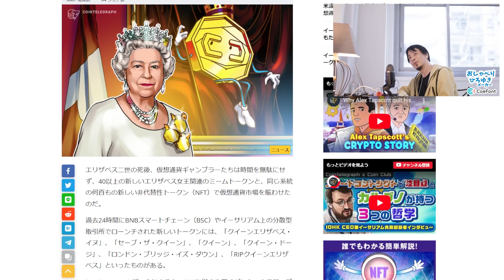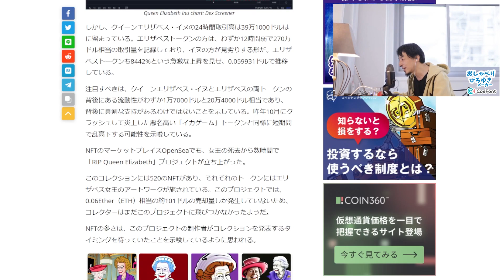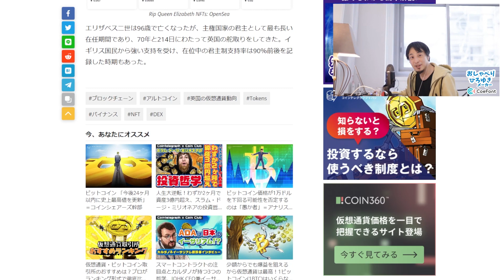【エリザベス女王】28,000%急騰!!ミームコイン登場【ミームコイン】【仮想通貨】【魔界コイン】【ひろゆき】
拾える💰を見逃すな🤓
“費用0”でもOK
最新最速で仮想通貨情報を配信中！

※動画の内容でわからないこと、気になることがありましたら
こちらから気軽にご質問ください🙌

▶️1000倍報告ありの仮想通貨情報
▶️受け取るだけ!トークン、NFT配布企画
▶️無料エアドロップ、ホワイトリスト情報